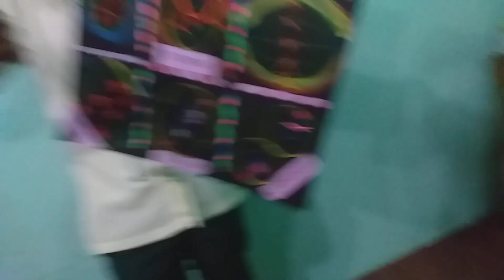SPIST/STEM 11 M1 - Behind The Scenes #12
SPIST - STEM 11 M1

Date & Time : Sept 02, 2019 | 12:29 pm
Videographer